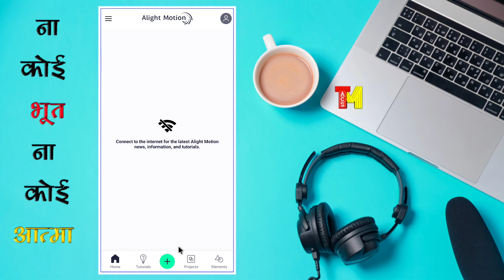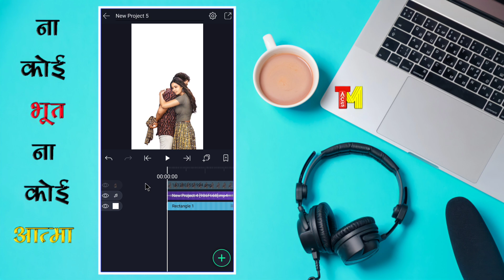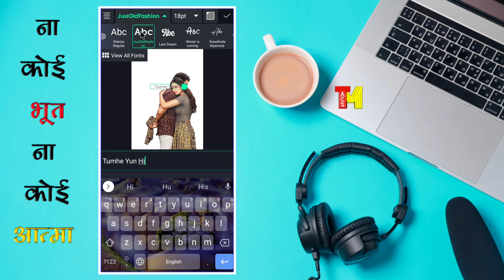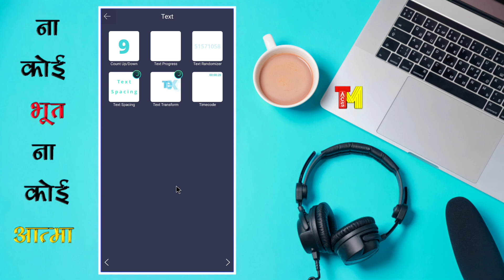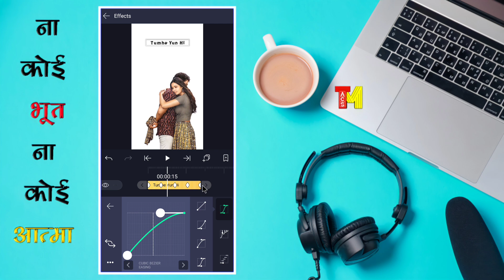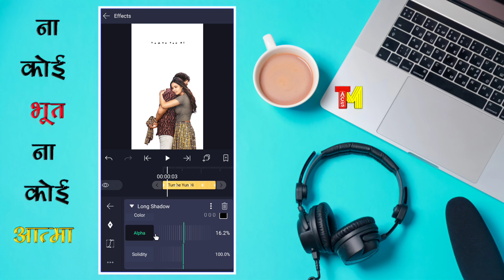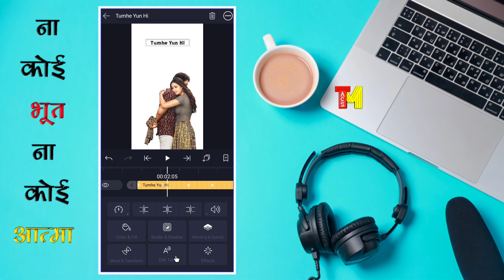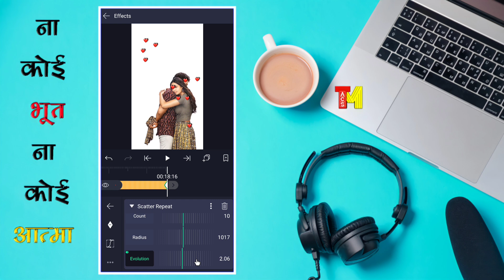How to Make Pop-up Text emoji Status Video | technicalmahatma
Alighmotion,
Alightmotion text effect,
alight motion trending Popup text emoji status tutorial,
Instagram trending status tutorial,
Alightmotion popup text emoji status tutorial,
how to make new trending Instagram status,
how to make trending Instagram reels status video,
new trending status video kaise banaye,
how to create trending Instagram status video,
Popup text emoji wali status video kaise banaye,
 reels status video kaise banaye,
 how to create new trending status video,
 technicalmahatma,

  Thanks
   Always smile😊😊😊
Technical Mahatma - AMIT
🇮🇳BIHAR🇮🇳